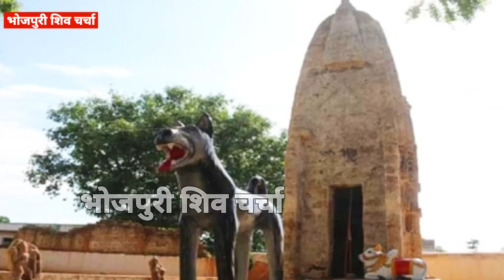सब केहु देला ओरहनवा हो| Shiv Charcha bhajan|Shiv Charcha geet| Shiv guru geet|jyoti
सब केहु देला ओरहनवा हो| Shiv Charcha bhajan|shiv charcha|Shiv Charcha geet| Shiv guru geet|ज्योति

शिव गुरु नाचे बन पवरिया| Shiv Charcha bhajan|shiv charcha|Shiv Charcha geet| Shiv guru geet|ज्योति

शिव गुरु भेजले फूल के नईया| Shiv Charcha bhajan|shiv charcha|Shiv Charcha geet| Shiv guru geet|jyoti

@Magahiya Bhakti

Badhiya shivcharcha
Dehatioshivcharcha geet
Dehatishivcharcna bhaja
शिव गुरु भेजले फूल के नईया